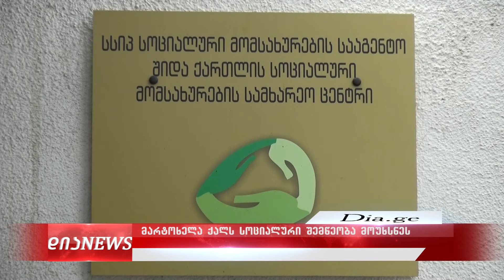გორში, 53 წლის მარტოხელა ქალს სოციალური შემწეობა მოუხსნეს 13.01.2020